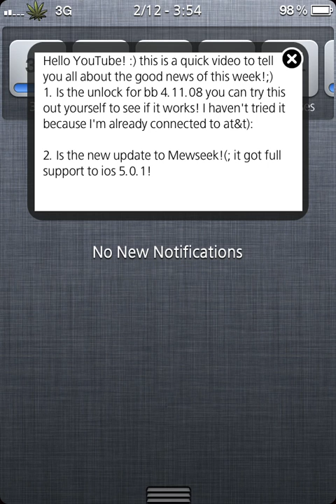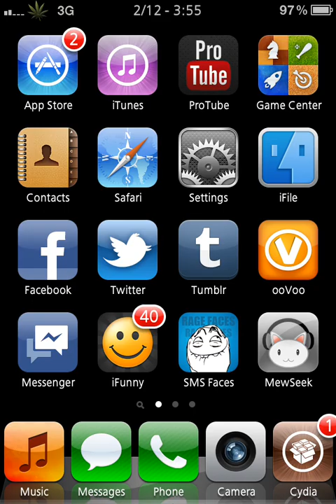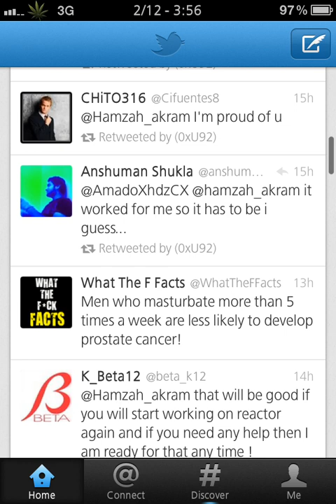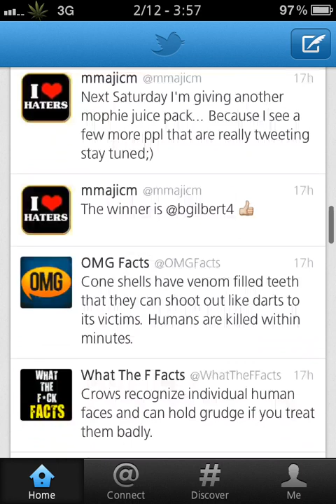MewSeek 2.7+ and BB. 4.11.08 unlock Update!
quick video showing you that mewseek got a update to support the latest firmware version.! Some great news to about unlocking bb 4.11.08, i dont know if it works cause i haven't tried it yet because im on at&t no:( sadly i know! but the links will be down below if you want to try it.*

*i am not responsible for any damage done to your idevice!